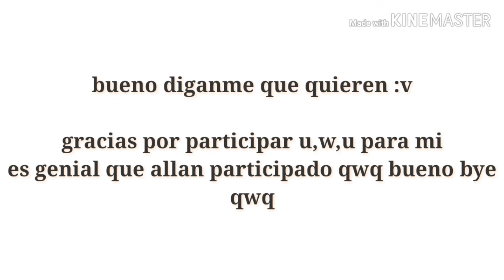Resultado del concurso (:V)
Yay quq'!!